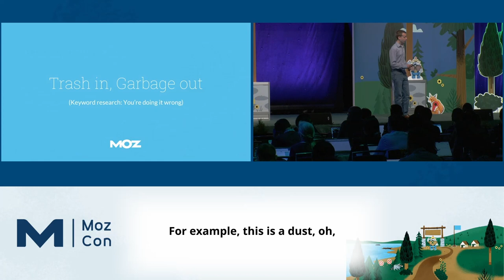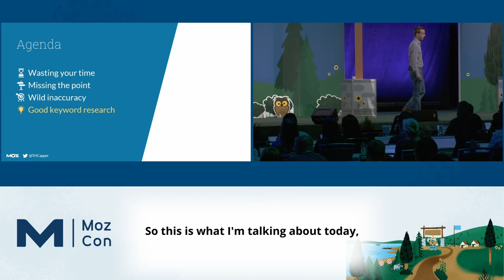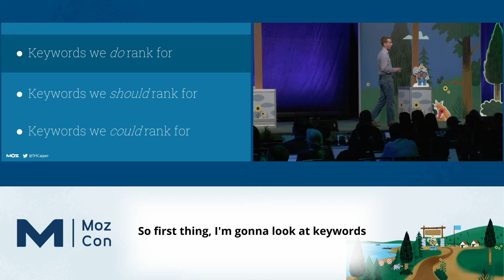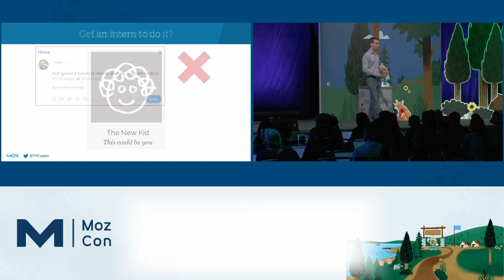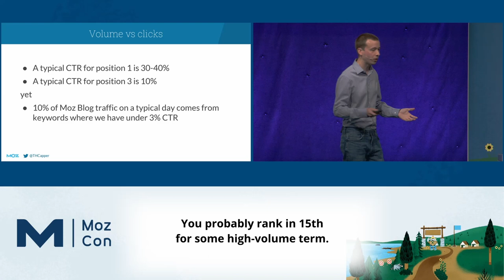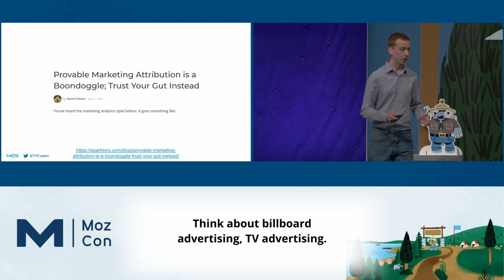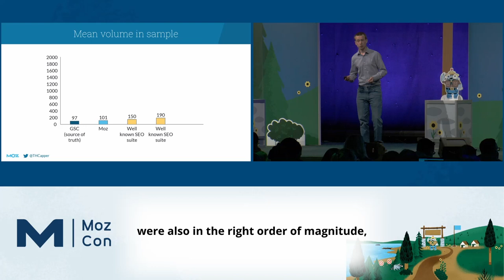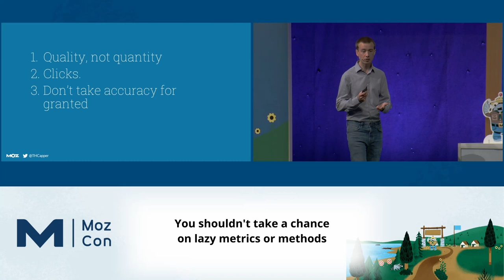Trash In, Garbage Out: A Guide to Non-Catastrophic Keyword Research [MozCon 2022] — Tom Capper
𝗗𝗲𝘀𝗰𝗿𝗶𝗽𝘁𝗶𝗼𝗻: Keyword research is one of the first and most basic tasks that SEOs learn. And yet, it's strewn with pitfalls and ubiquitous errors, even for experienced practitioners. In this talk, Tom will talk you through the various ways the wrong data can lead you astray, and how to leverage the right techniques for the right tasks.

𝗠𝗼𝗿𝗲 𝗰𝗼𝗻𝘁𝗲𝗻𝘁 𝗯𝘆 𝗧𝗼𝗺 𝗖𝗮𝗽𝗽𝗲𝗿
👉 Whiteboard Friday Episodes by Tom Capper

𝗠𝗼𝗿𝗲 𝗼𝗻 𝗞𝗲𝘆𝘄𝗼𝗿𝗱 𝗥𝗲𝘀𝗲𝗮𝗿𝗰𝗵
Daily SEO Fix: Investigating Keyword Cannibalization